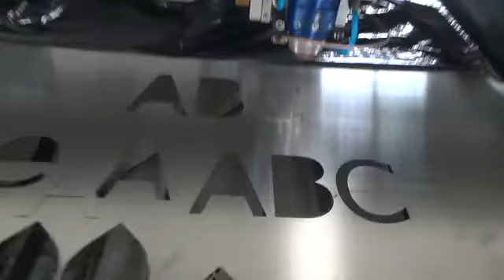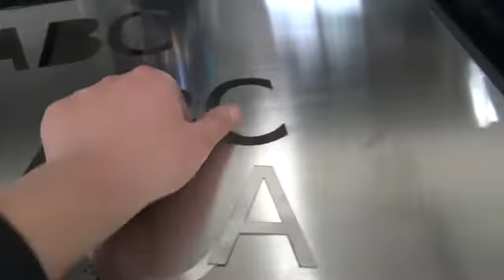150W metal&non metal laser cutter cutting 1mm stainless Bodor